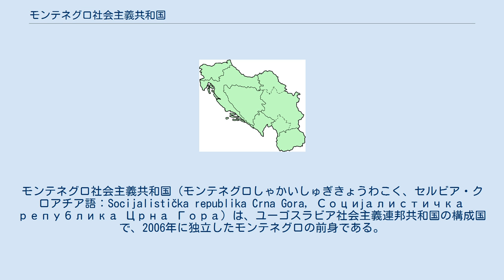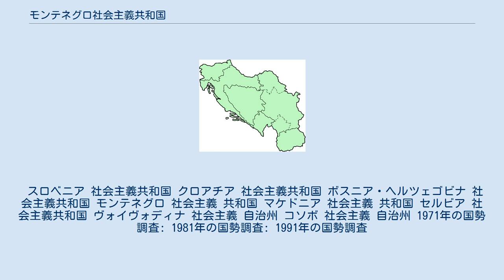モンテネグロ社会主義共和国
モンテネグロ社会主義共和国（モンテネグロしゃかいしゅぎきょうわこく、セルビア・クロアチア語：Socijalistička republika Crna Gora, Социјалистичка република Црна Гора）は、ユーゴスラビア社会主義連邦共和国の構成国で、2006年に独立したモンテネグロの前身である。
 第二次世界大戦中の1943年、枢軸国の支配に抵抗していたパルチザンによってモンテネグロ人民解放国家反ファシスト委員会の第1回会合が開かれ、その中で終戦後には連邦国家とする予定のユーゴスラビアの構成国として、モンテネグロ国家の設立が決定された。
1963年7月7日以降、「モンテネグロ社会主義共和国」が正式な呼称となるが、それ以前の呼称はモンテネグロ人民共和国であった。
国名の変更は、1963年のユーゴスラビアの憲法の変更と、モンテネグロの独自憲法の制定によって定められた。
モンテネグロはセルビア・クロアチア語を公用語とし、ユーゴスラビア憲法によるところの「主要民族」（narod）に基づかない国家であった。
 1991年、初の自由選挙を経て、モンテネグロ共産主義者同盟はその党名をモンテネグロ社会主義者民主党へと改め、国名からも「社会主義」の語が外された。
1992年にこの国名変更は発効し、モンテネグロ共和国となった。
 スロベニア 社会主義共和国 クロアチア 社会主義共和国 ボスニア・ヘルツェゴビナ 社会主義共和国 モンテネグロ 社会主義 共和国 マケドニア 社会主義 共和国 セルビア 社会主義共和国 ヴォイヴォディナ 社会主義 自治州 コソボ 社会主義 自治州 1971年の国勢調査: 1981年の国勢調査: 1991年の国勢調査